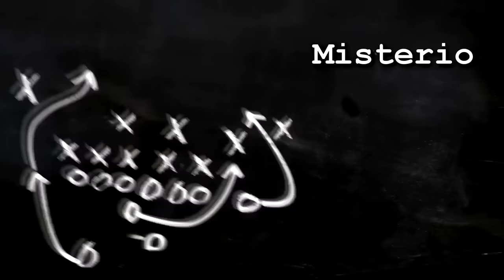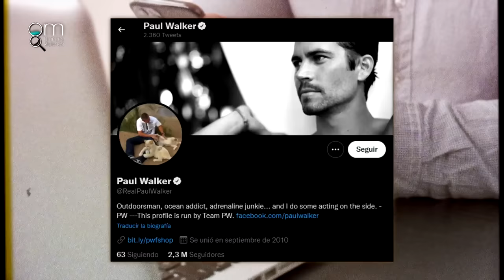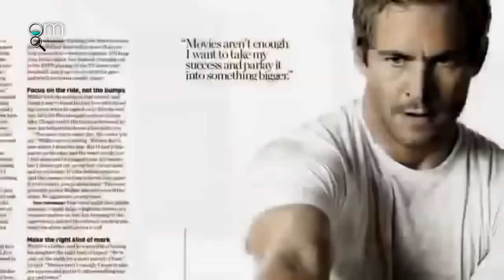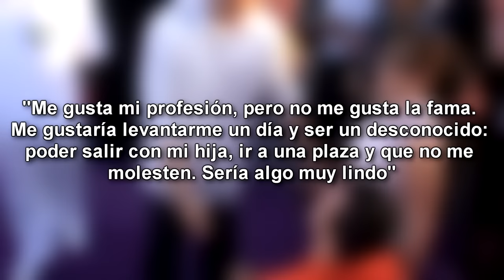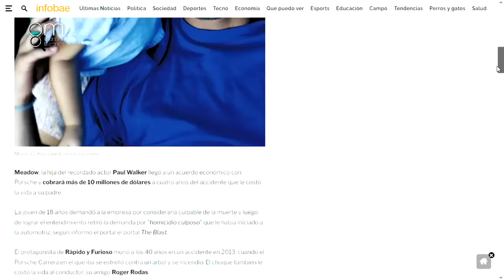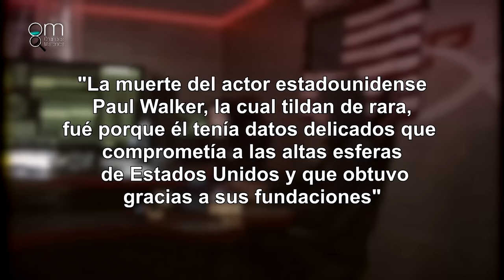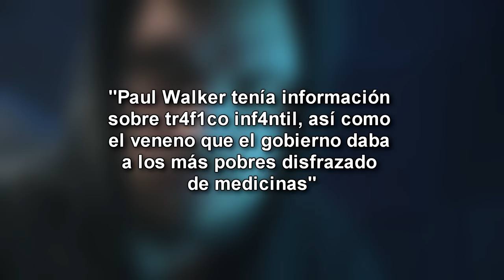La MUERTE de PAUL WALKER el ACTOR de Rápidos y Furiosos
Paul Walker y su muerte el 30 de noviembre de 2013, tras un accidente de automóvil. Chocó el vehículo en el que el actor viajaba en Santa Clarita, California (norte de Los Angeles) PERO.. POR QUÉ EXPLOTÓ EL VEHÍCULO?
A 8 años de su muerte, aún son muchas las teorías que giran en torno a su ultimo momento con vida. A lo largo de este video, entenderás muchas de ellas...